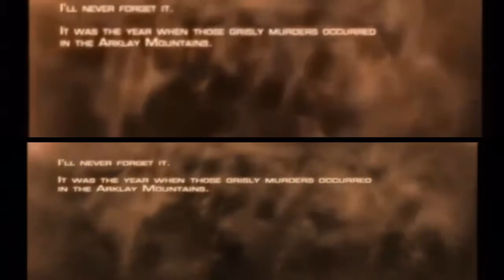Resident Evil 4 PS2 vs Gamecube Comparison in Component in 480p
Top is PlayStation 2 bottom is GameCube. Using original hardware GameCube disk being played through the Wii.